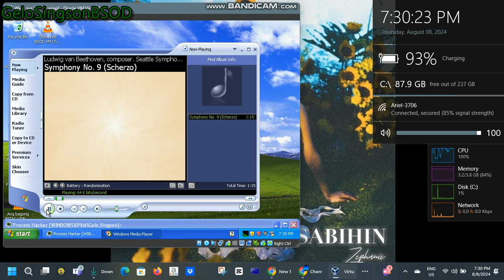Windows XP Sample Music has BSOD VM (Windows XP)